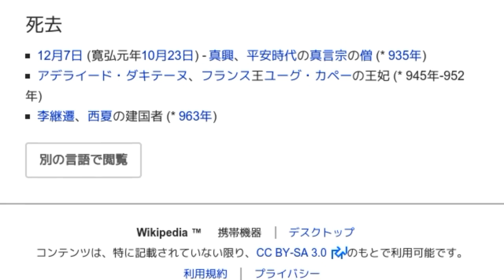「1004年」とは ウィキ動画